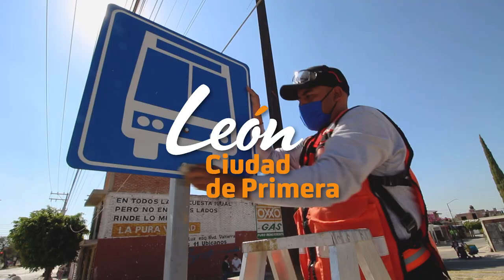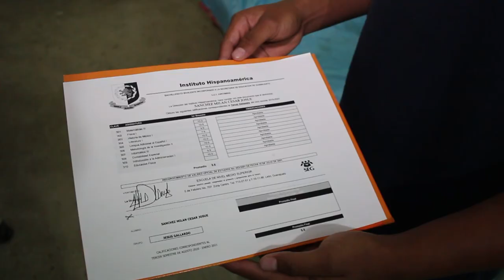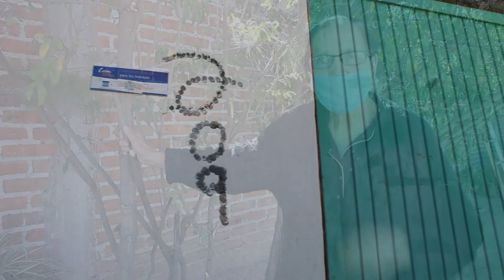Tejido Social Castillos